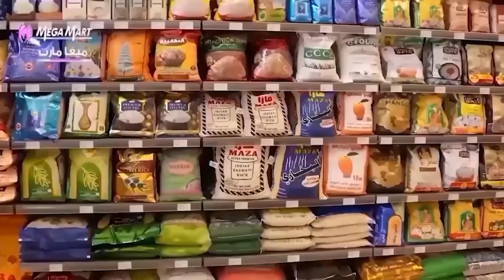ഫ്രണ്ട്‌സ് വെസ്റ്റ് റിഫ യൂണിറ്റ് കുടുംബ സംഗമം സംഘടിപ്പിച്ചു